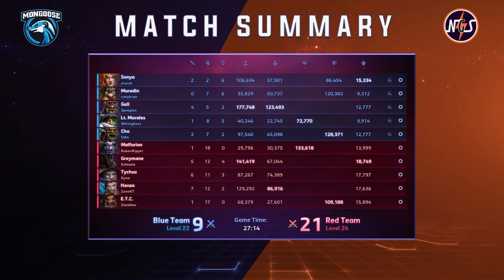NGS- 5/3- Guys Gems v Massive Whiff